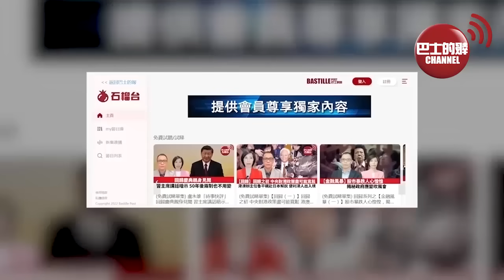【中國焦點新聞】殲16使用人在迴路功能打擊地下目標，首發導彈踹門，再發魚貫而入摧毀。中國成功發射風雲三號06星。23年8月3日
1、殲16使用人在迴路功能打擊地下目標，首發導彈踹門，再發魚貫而入摧毀。

2、中國成功發射風雲三號06星。

3、國產「新舟」60滅火機首飛成功。

4、中國海拔最高風電場成功並網發電。